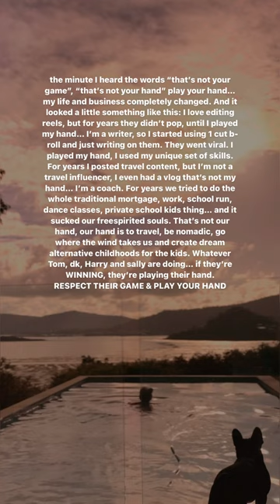🧞‍♀️ YOU🃏PLAY 🃏 YOUR 🃏 HAND I heard the conversation in an interview! ⬇️✨ LEWIS HOWES asked “How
🧞‍♀️ YOU🃏PLAY 🃏 YOUR 🃏 HAND

I heard the conversation in an interview! ⬇️✨

LEWIS HOWES asked “How can an artist stay true to their inner voice and not be in comparison but be willing to collaborate and also see success in others and be okay with it”

RICK RUBIN said:

“Not participating in that game,
that’s someone else’s game…
play your own game”

“I can remember having this conversation with one of the biggest artists in the world who described an album that they were going to make and I had just seen them play in an stadium full of people screaming and crying and the album that they were describing was one that none of those 70,000 people screaming and crying wanted to hear, it was clear to me. And I remember saying…that’s NOT YOUR HAND”

THAT’S NOT YOUR HAND
WHEN YOU’RE PLAYING POKER
YOU CAN’T JUST PLAY ANY CARDS

YOU🃏PLAY 🃏 YOUR 🃏 HAND

BASED ON THE CARDS YOU’VE BEEN DEALT

“There was a time when Metallica felt like they didn’t want to be a heavy metal band, we want to be a pop band because pop bands were what’s popular and we have reached a ceiling being a heavy metal band… THAT DID NOT GO WELL… they weren’t playing their hand”

THEY WEREN’T EMBRACING THEMSELVES

You know what I love about this?

That no matter how many years I have devoted myself to BEING MYSELF…

There’s still layers of BE YOUR SELF to discover.

Underneath it all, there’s layers and levels to this ish.

BE YOURSELF is not a one time game. It’s an ever revolving door of evolution.

As you grow, so too do you.

Your business needs to be able to keep up to the ever changing, always evolving, never static versions of you.

Pay attention 📣

When you can spot the subtle shifts and move before you’re ready.

Play your hand.

Play your game.

You’re WINNING

📲 COMMENT “MEx3” ⬇️
for the free map to the millions being as you as your can be.

There’s a method to the messiness, magic and madness of creating a million dollar personal brand and I’m so excited for you to experience the FIREHOSE energy for yourself.

Love @janakingsford

RESONATING?

WHAT DOES PLAY YOUR HAND LOOK LIKE FOR YOU? 🫶🙋‍♀️